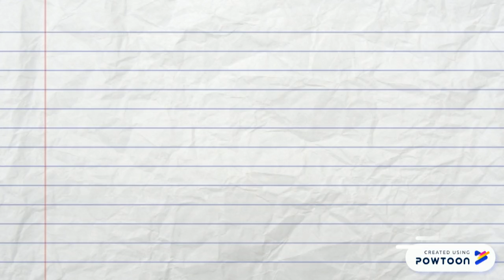Maynila para sa Pagbabago